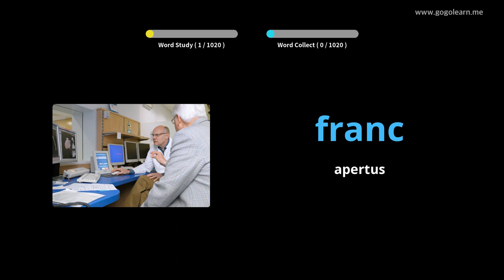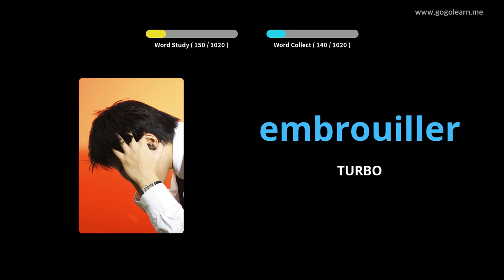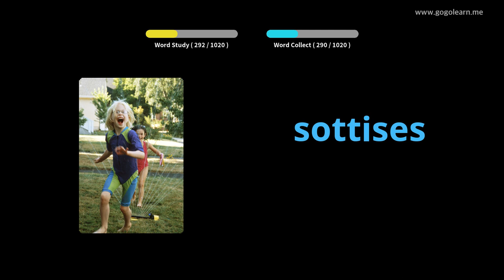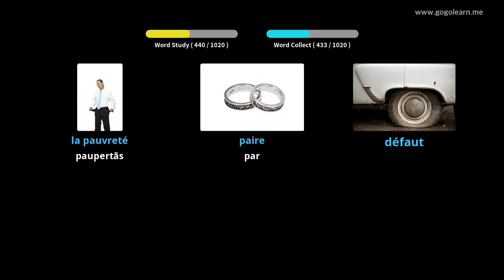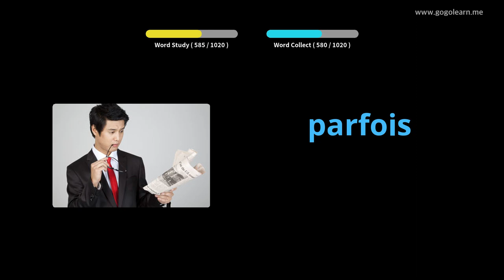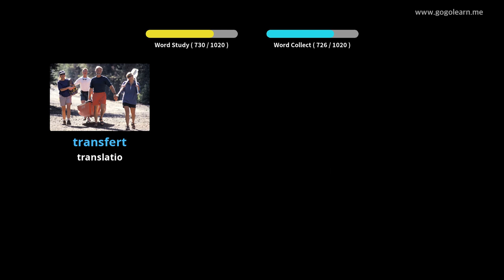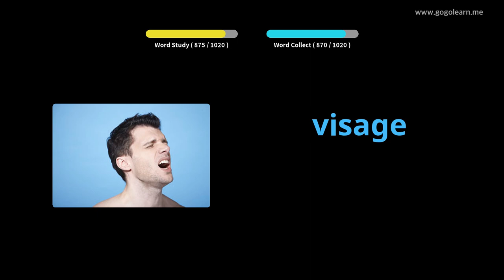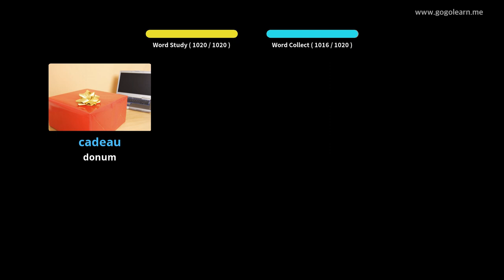Discipulus FrenchVocabulary |Golearn